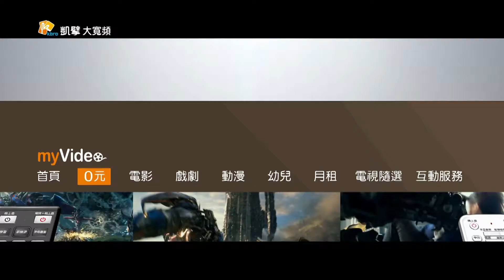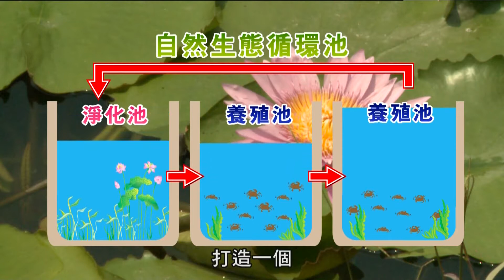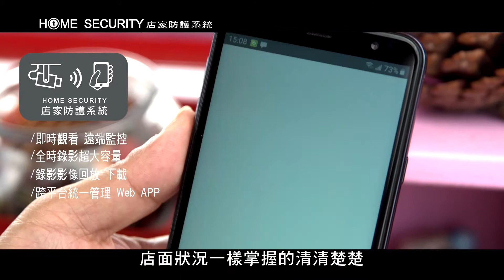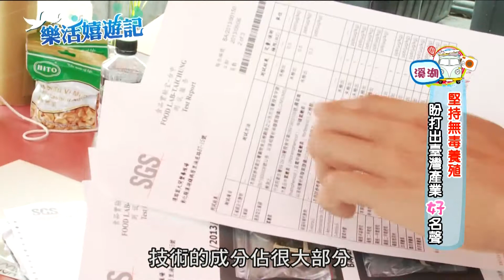樂活嬉遊記EP8 秋季大閘蟹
秋天是豐收的季節，陸地上的果實成熟，而水中的大閘蟹也正是美味的時候；臺灣人喜歡吃大閘蟹，一年可吃掉將近八百噸的大閘蟹，每到秋季必定掀起一陣大閘蟹熱潮，除了陽澄湖的大閘蟹讓饕客著迷以外，臺灣的養殖技術也已經迎頭趕上，在彰化溪湖有一位特別的蟹老闆，放棄了原本穩定的公務員身分，決定投入大閘蟹養殖，成功養出品質好，口味佳的大閘蟹，年年熱銷。